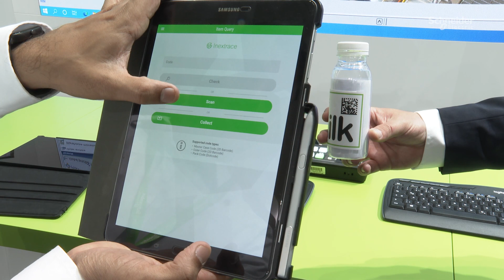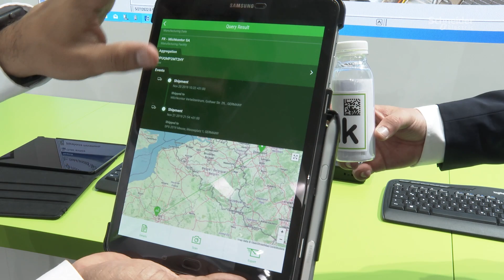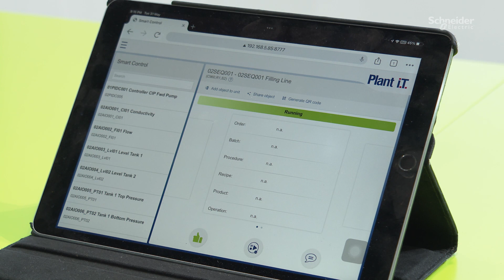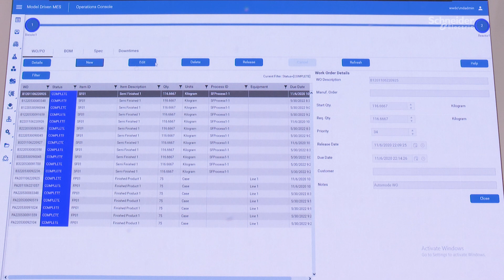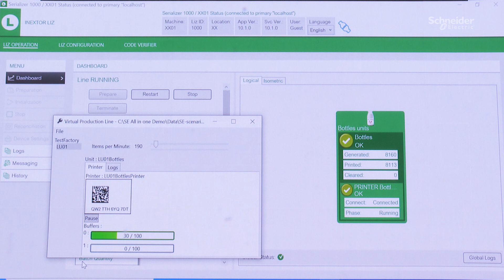EcoStruxure for Food & Beverage – Connected Demo Presentation | Schneider Electric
From farm to fork – a fully automated dairy plant demo from Hannover Messe 2022.

See our complete traceability journey, right from the dairy farm via the dairy plant to the retail shelf and how digitization is allowing the Consumer-Packaged Goods industry to become more resilient, agile, and responsible by having more visibility and control of their operation. Learn how Schneider Electric, ProLeiT by Schneider Electric and AVEVA provide solutions, to help our customer achieve digital transformation in all processes while adhering to data integrity, compliance and cybersecurity and sustainability. So, the next time you drink milk or eat chocolate, remember that we want to be part of your digital journey!